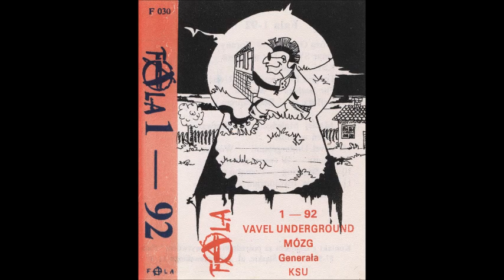V/A FALA 1 - 92 (Full album)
1. MÓZG GENERAŁA Zorany ugór 00:00
2. SMAR SW Nie ma piwa 03:47
3. KSU Kurwy 07:17
4. TERAPIA EWOLUCYJNA Uważaj 08:32
5. THE BARBIES Wojsko 10:39
6. DEFLORACJA Butapren 13:09
7. MACIEJ MALEŃCZUK Pierwszy dzień w pudle 16:22
8. VAVEL UNDERGROUND Wódka 18:37
9. AGUIRE W Twojej głowie 21:57
10. NO SMOKING Pomaluj twarz 28:16
11. TERAPIA EWOLUCYJNA Niespodzianka 31:02

Digitalizacja: Iwo Świerzewski - mega dzięki!